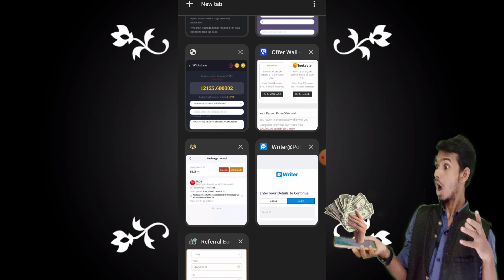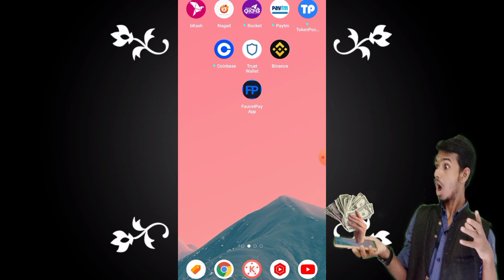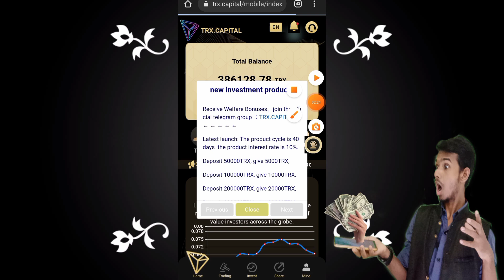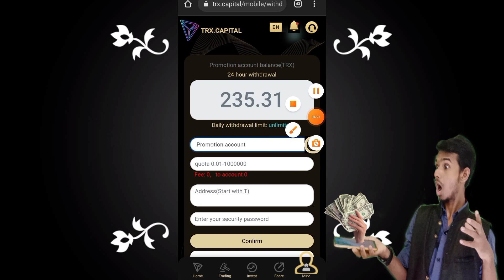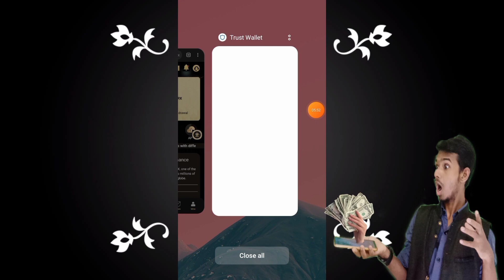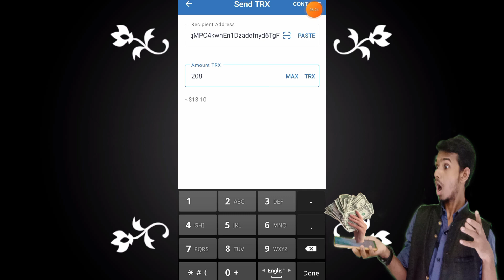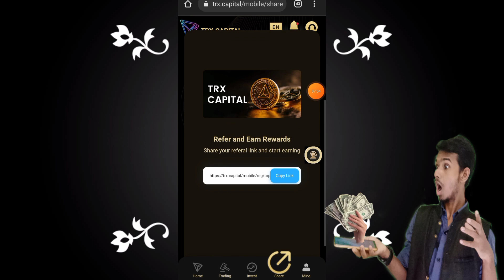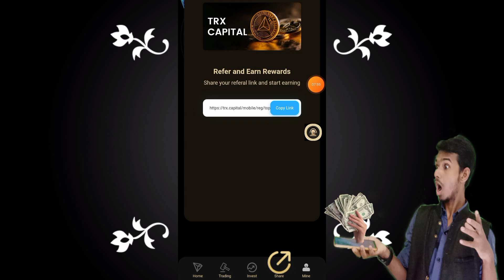Free online income app bangla | Best earn money online 2022 | Earn 1250 Taka Live Payment Proof Bkas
Free online income app bangla | Best earn money online 2022 | Earn 1250 Taka Live Payment Proof BkashNagad app

ফ্রি ইনকাম করতে চাইলে এখনি ভিজিট করুন
Basic Shamim 24 :-
ইউটিউবার হতে চাইলে সাস্বক্রাইব করুন
Basic Shamim :-

hi everyone I'm Basic Shamim Owner of Technical 360 degree.This video I will be helping you achieve your Technical360Degre by showing you how to make money online with step by step tutorials of earning money from home. She will also be showing you the latest finance tips and how to earn money online with in depth strategies and methods.Technical 360 Degree is the top Earning channel on YouTube.!
   ♦আসুন সবাই নামায পড়ি♦
Video Details :-
0:00 introduction
0:45 free income app bd
1:30 best earn money online 2022
2:25 free online income bd
4:03 free online income in bangladesh
5:10 make money online 2022
6:30 online student job at home
7:12 free daily income app bangla
7:55 free online job
8:05 technical 360 degree,

Today Topics Keywords:-5
➡️bangla tutorial
➡️Mobile tips